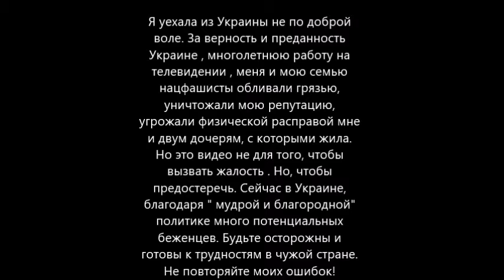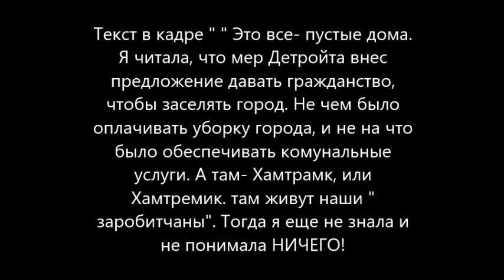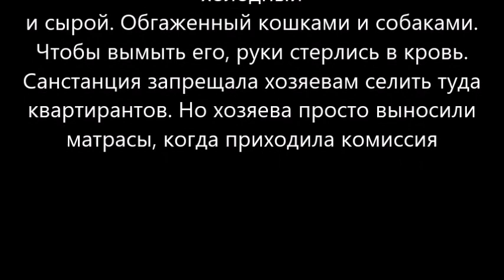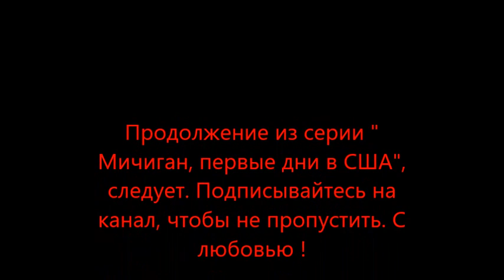дни США Ехала в Америку, а попала в гетто#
Тележурналистка Западной Украины едет в США.Трущобы  Детройта.
Я уехала из Украины не по доброй
воле. За верность и преданность

Украине , многолетнюю работу на
телевидении , меня и мою семью
нацфашисты обливали грязью,
уничтожали репутацию,
угрожали физической расправой мне
и двум дочерям, с которыми жила.
Но это видео не для того, чтобы
вызвать жалость . Но, чтобы
предостеречь. Сейчас в Украине,
благодаря " мудрой и благородной"
политике много потенциальных
беженцев. Будьте осторожны и
готовы к трудностям в чужой стране.
Не повторяйте моих ошибок!